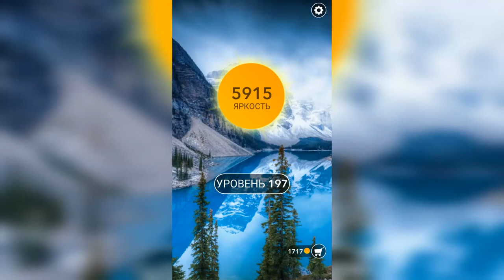Word / Слово Крест: Поиск русского кроссворда / Уровень 197